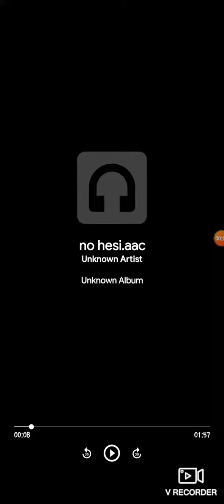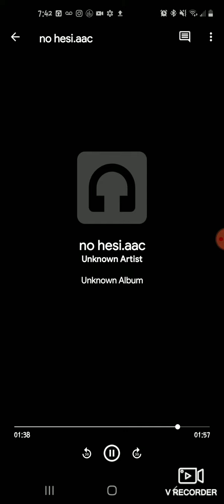No Hesi- lik flow